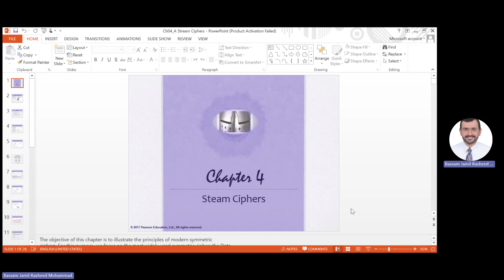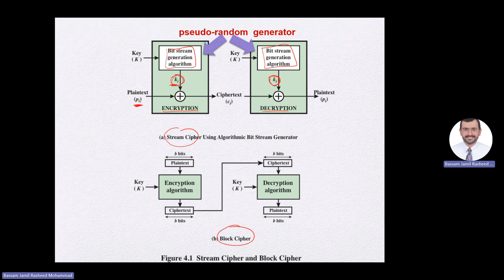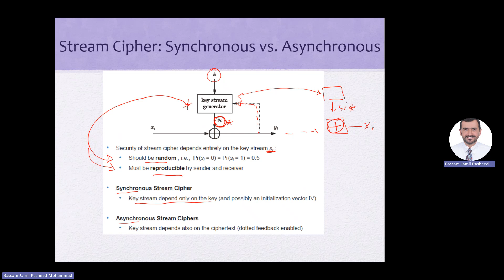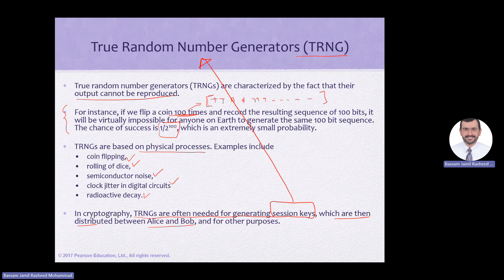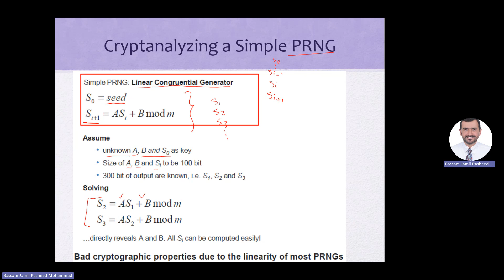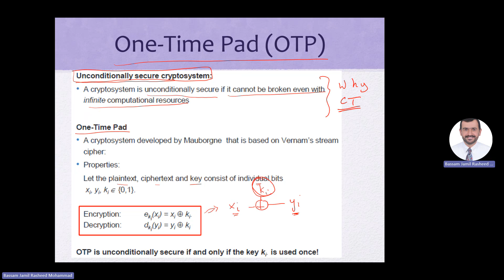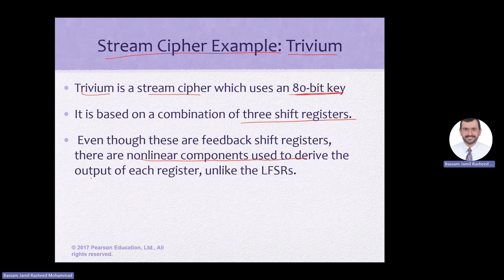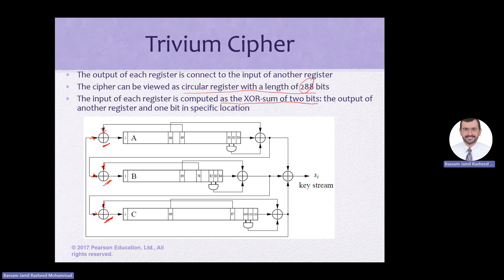Stream Ciphers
Symmetric Encryption: Stream Ciphers